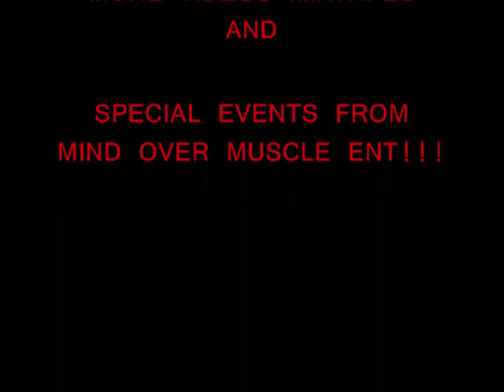Tennille Hood Day / Tuke -O Birthday Bash 2011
Jase Da Don And Mr. Rellion Kicks it in the heart of their hood Tennille Ga for Tennille Hood Day!! Nappy Locks And Wille Amz Freestyle in a cypher and much more!! Sit bak and enjoi!!!